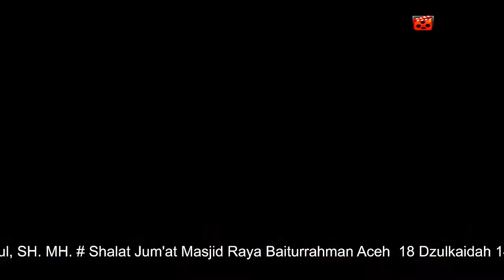Live streaming Masjidrayabaiturrahmanofficial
Shalat Juma'at Masjid Raya Baiturrahman Aceh  18 Dzulkaidah 1443 H bertepatan tanggal 17 Juni 2022 M| Khatib : Irjen. Pol. Drs. Agung Makbul, SH. MH.

LIVESTREAMING FROM MASJID RAYA BAITURRAHMAN ACEH